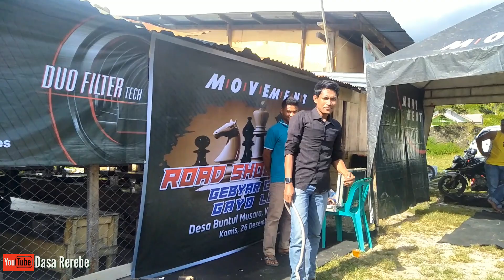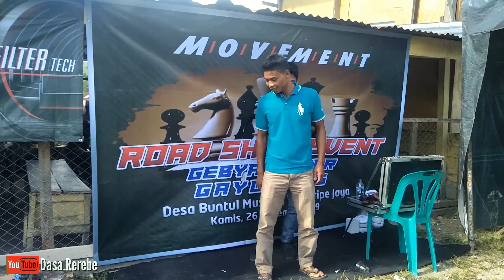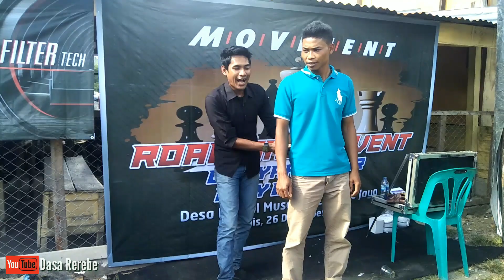Gagal Fokus Main Sulap di Tripe Jaya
Pesulap kaki lima berattraksi diTripe Jaya Gayo  Lues